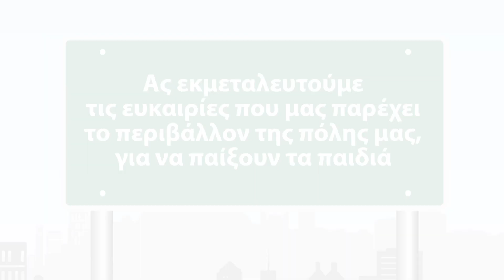Βιώνουμε τον κόσμο μέσα απο τις αισθήσεις μας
Video απο το προγραμμα URBAN95